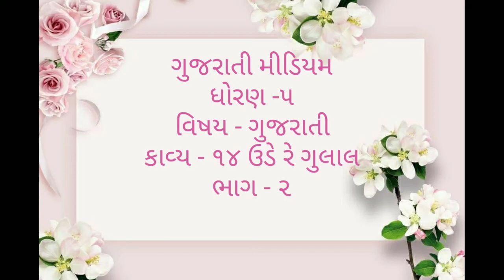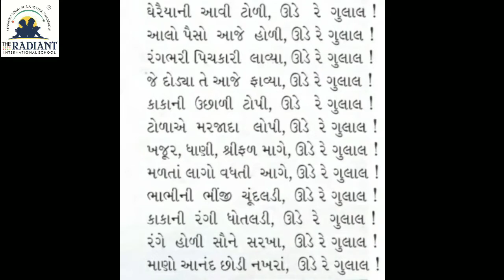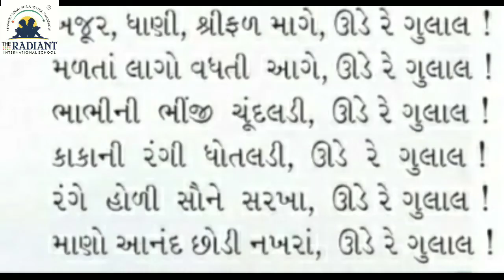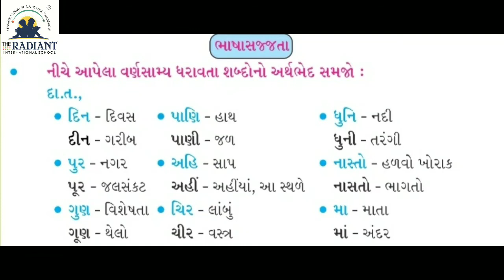GUJ MED STD5 GUJRATI કાવ્ય ૧૪ ઊડે રે ગુલાલ ભાગ ૨